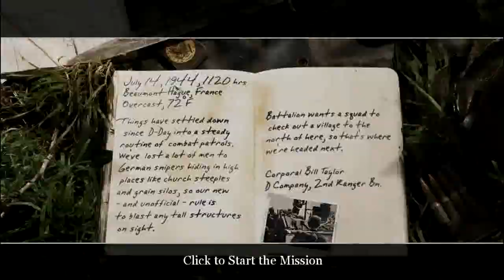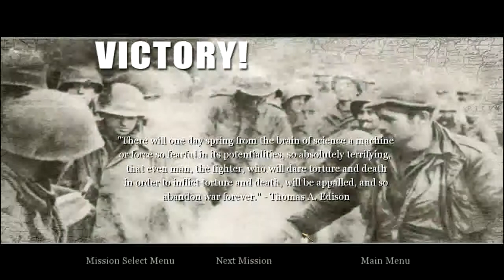Call of Duty 2 HD walktrough met NL commentary part 20 - huizen bestormen -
ik hoop dat je het leuk vond en duim omhoog

daar vind je ook links naar al mijn afspeellijsten en als je een vraag hebt kun je die daar gemakkelijk stellen.